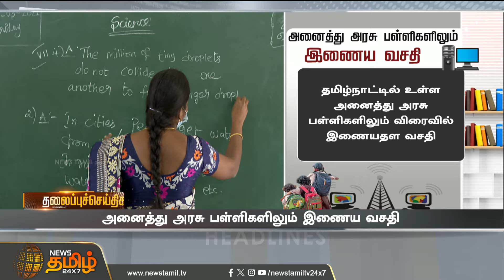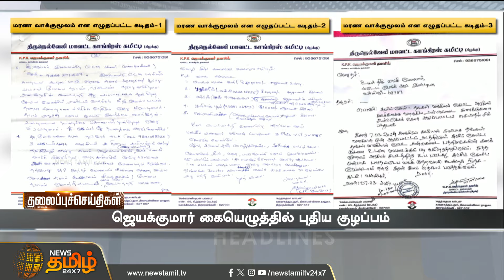Today Headlines - 08 May 2024 | 01 மணி தலைப்புச்செய்திகள் | 01PM Headlines | NewsTamil 24x7